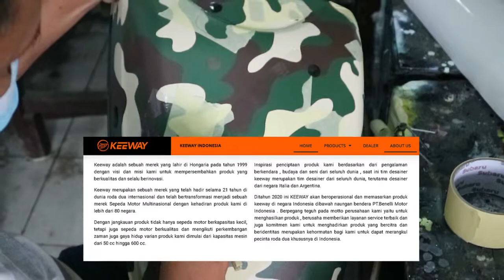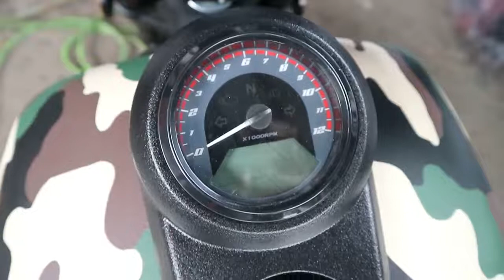KEEWAY V250FI CUSTOM ARMY | AUTO JADI PUSAT PERHATIAN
TOMI AIRBRUSH – Automotive Solution
Jl. Kebon Raya No.103, RT.1/RW.2, Duri Kepa, Kec. Kb. Jeruk, Kota Jakarta Barat, Daerah Khusus Ibukota Jakarta 11510